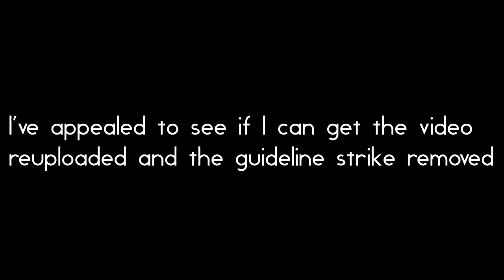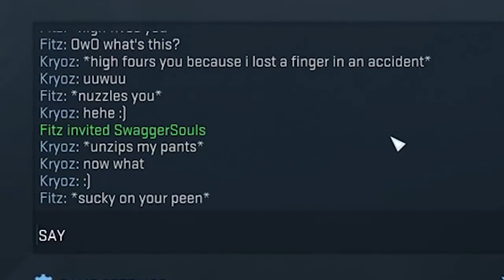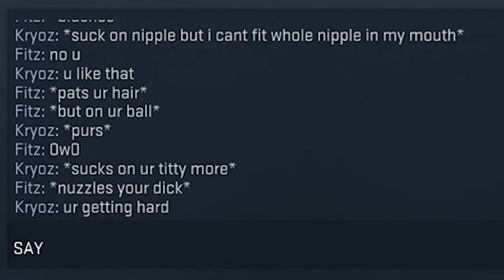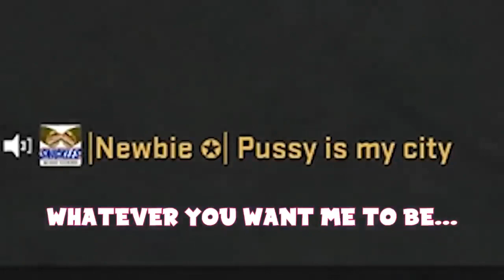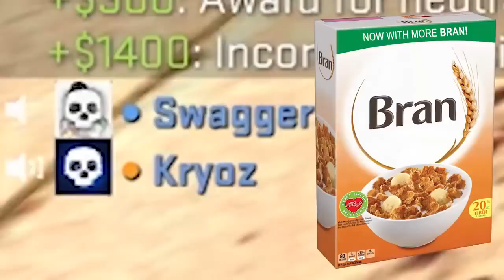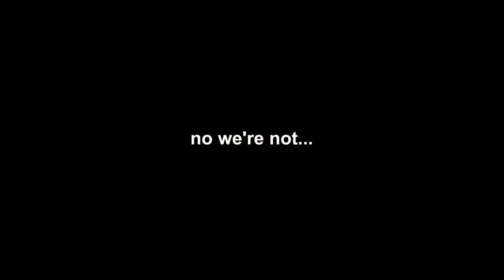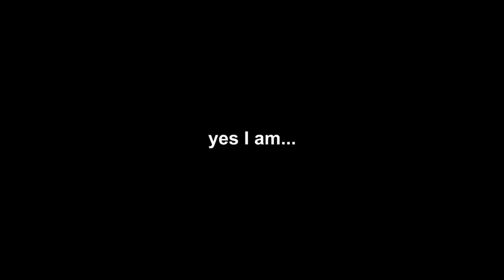Fitz Best CSGO Moments #2